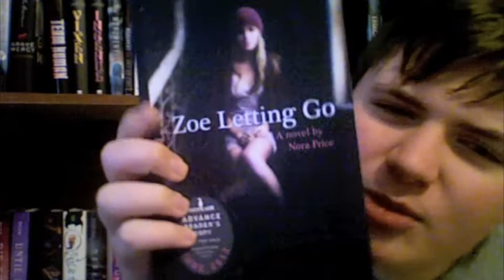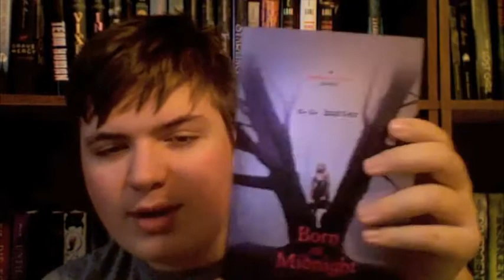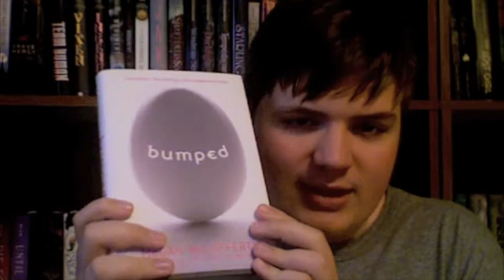Sunday Speaks of Sorrowful Covers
Why don't I like these covers? The world may never know...